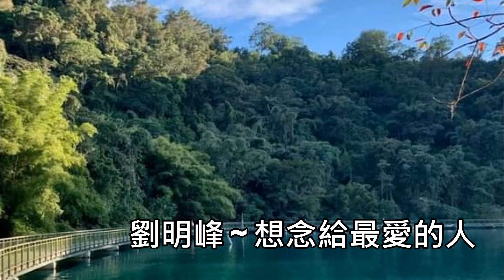劉明峰 ~ 想念給最愛的人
338. 劉明峰 ~